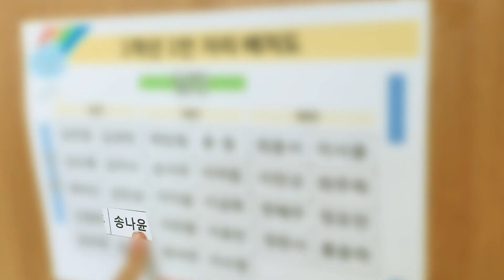체라의 초등학교 입학식 밀착중계 [루루체체]